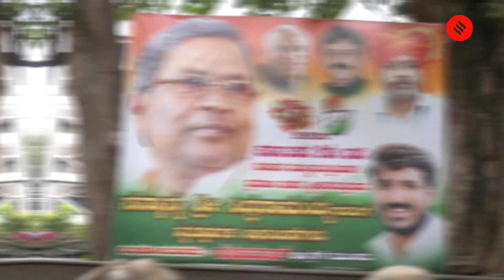Karnataka CM Question Looms Over Congress, Siddaramaiah and DK Shivakumar Emerge As Frontrunners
Karnataka CM Name: As Congress wins Karnataka Assembly elections, everyone waits for the announcement of the next CM. The Congress party will call for a CLP meeting to decide on a leader for the legislature party who would become the new Chief Minister. According to Congress sources, the party is attempting to bring about an agreement between DK Siddaramaiah and DK Shivakumar for a shared tenure over five years. Supporters of both senior Congress leaders put up a poster outside their residence in Bengaluru referring to them respectively as “the next CM of Karnataka.”